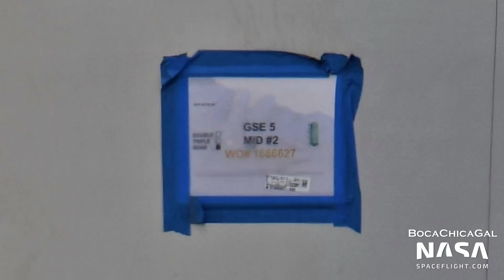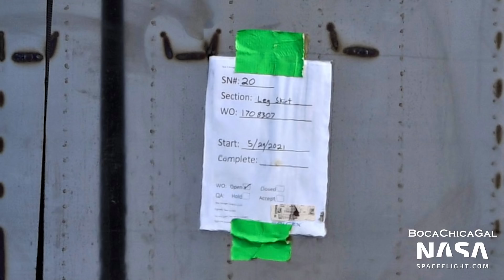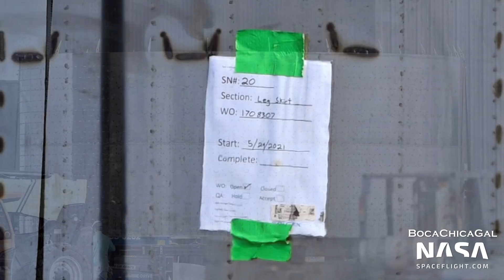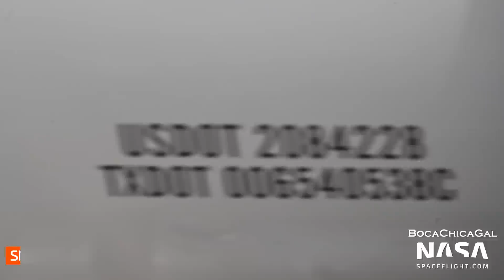Booster 3 Conducts Testing, Cryo Shell Rolls Out | SpaceX Boca Chica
Booster 3 conducted a round of cryogenic proof testing on Monday evening. On Tuesday, a cryo shell for the orbital launch site was rolled out but was not placed on top of a Ground Support Equipment tank.

Video and Pictures from Mary (@BocaChicaGal). Edited by Jack Beyer (@TheJackBeyer).

0:00 - Booster 3 Cryo Proof Testing
0:27 - Front Line Grows
1:07 - B3 Cryo Proof from Dangercam
2:08 - Frost Line Lowers
3:20 - B3 After Cryo Poof Testing
4:12 - B3 Venting
5:55 - GSE 5 Mid Section #2 Moved Outside High Bay
6:41 - Barrel Sections and a GSE Forward Dome
6:58 - Barrel Section Inside High Bay Flipped
7:24 - Raptor Engines Delivered to Launch Site
8:01 - Two Additional Raptor Engines Installed on B3
9:09 - Lightning Appears to Strike Ship 16
9:32 - Sunrise at the Launch Site
10:29 - Three Raptor Engines Installed on Booster 3
11:11 - Concrete Pour at the Orbital Launch Site
11:39 - Crews Work on the LR 11350 Crane
12:07 - Part Lowered into the Orbital Launch Table
12:38 - Delivery to the Build Site
12:55 - Plumbing Moved
13:22 - Ship 20 Leg Skirt Moved
15:07 - Ship and Booster Sections Outside Production Tents
15:32 - Ship 20 Thrust Section
16:03 - GSE Tank Under Construction in the High Bay
16:36 - S20 Leg Skirt Lifted onto Mount
17:04 - Part Delivered
17:56 - Load Spreader Attached to Newly Delivered Cryo Shell
18:18 - Cryo Shell Prepared for Lift
19:30 - Cryo Shell Lifted
20:22 - LR 11350 Crane Raises its Boom
21:11 - SPMT Moved
21:27 - S20 Thrust Section Stacked on Leg Skirt
22:47 - Part Lifted Out of Orbital Launch Table
23:06 - Steel Plates Moved on SPMT